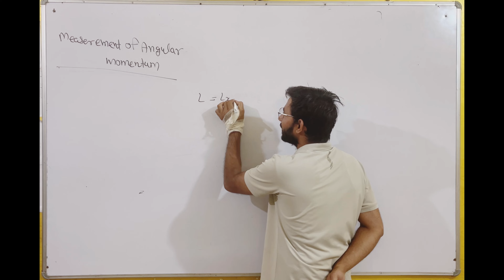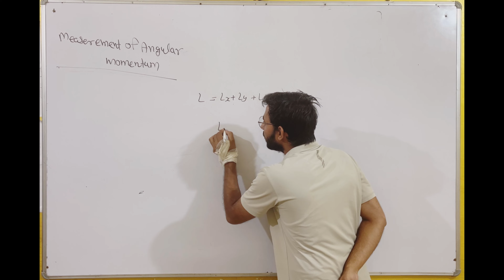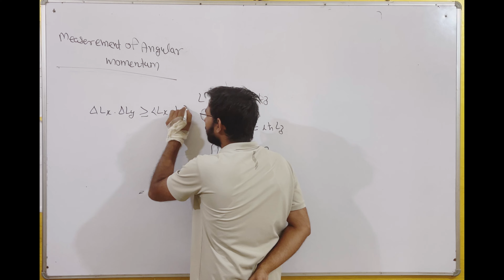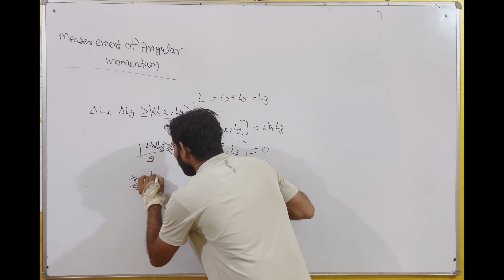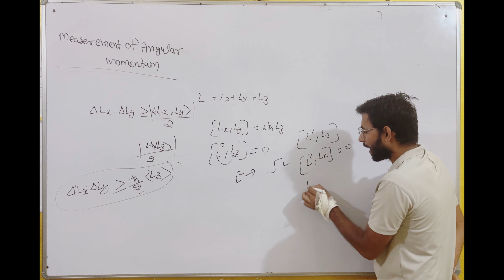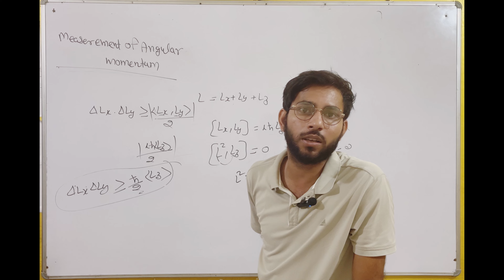Measurement of angle of momentum ! # quantummechanics